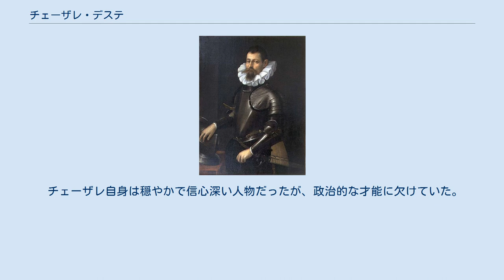チェーザレ・デステ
チェーザレ・デステ（Cesare d'Este, 1561年10月8日 - 1628年12月11日）は、モデナ公及びレッジョ公。
最後のフェラーラ公となった。
 フェラーラで、モンテッキオ侯アルフォンソ・デステ（フェラーラ公アルフォンソ1世・デステの庶子）と妃ジューリア・デッラ・ローヴェレの長男として生まれた。
従兄はフェラーラ公及びモデナ公アルフォンソ2世・デステである。
アルフォンソ2世が嫡子のないまま1597年に死去したため、チェーザレが公位を継いだ。
しかし、嫡出子にのみ継承権を認めるとしていた神聖ローマ皇帝ルドルフ2世とローマ教皇クレメンス8世により、1598年にフェラーラ公国は教皇領として没収された。
 首都をフェラーラからモデナに移してからは波乱含みであった。
フェラーラ貴族とモデナ貴族の対立の仲介に立ち、ガルファニャーナの所有をめぐってルッカ共和国と戦争が起きた。
1586年に結婚した妃ヴィルジニア・デ・メディチ（トスカーナ大公コジモ1世の庶子）は早くから精神病を患い、亡くなるまで苦しんだ。
 チェーザレ自身は穏やかで信心深い人物だったが、政治的な才能に欠けていた。
彼の死後は息子のアルフォンソ3世・デステが継いだ。